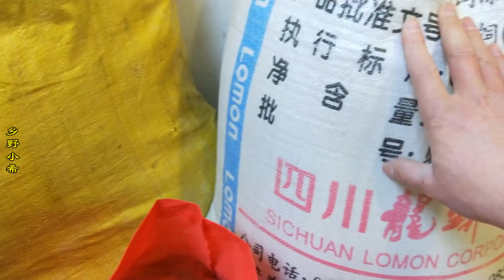公公老家掃墓，帶來5包土貨，兩口子整理半天，直呼夠吃一個月了【鄉野小希】